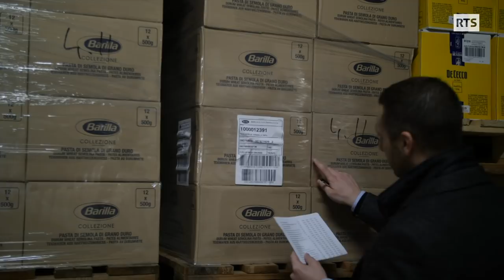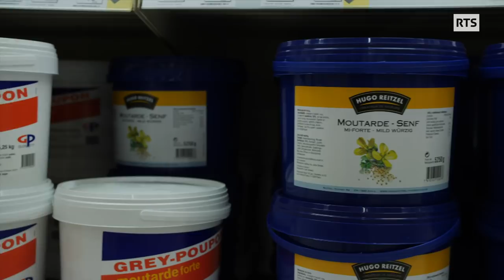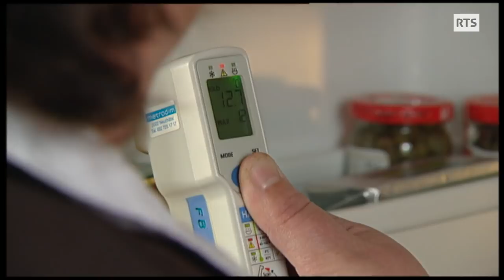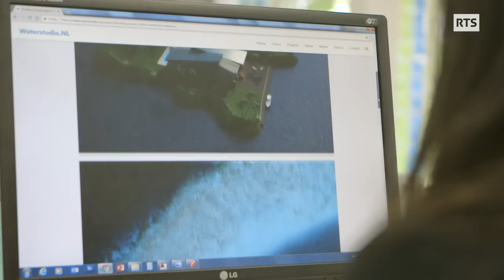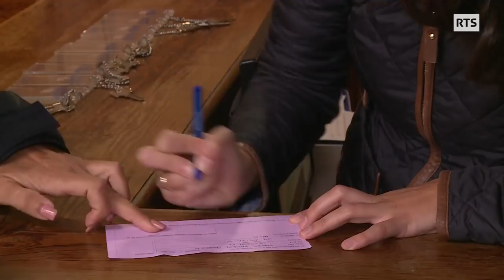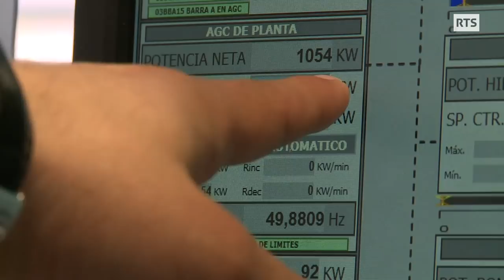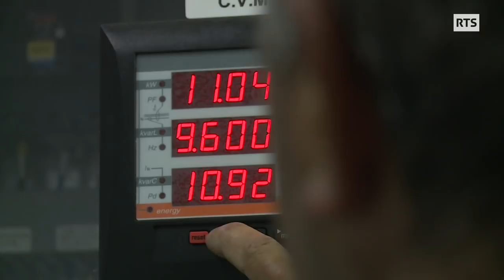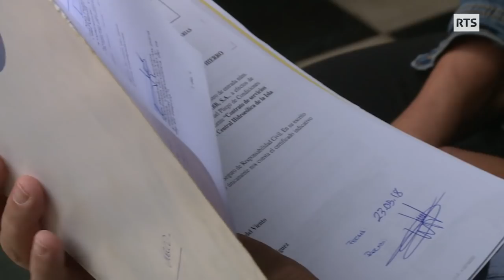Coronavirus et stocks alimentaires - Faut-il s'en inquiéter en Suisse ? | A Bon Entendeur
Le pain est le symbole par excellence de la nourriture essentielle à notre survie. En ces temps troublés, quels sont les stocks de farine disponibles en Suisse romande ? Reportage à Grange-Marnand, où le groupe Minoteries stocke des quantités phénoménales de farine, dont une partie des réserves stratégiques de la Confédération. Le constat est catégorique : quoi qu’il arrive, cette farine permettra de fabriquer du pain en suffisance. Même constat chez Aligro : on craint de manquer de pâtes italiennes si les usines transalpines devaient fermer pour cause d’épidémie, mais les autres secteurs alimentaires sont approvisionnés. Aucune inquiétude non plus du côté des produits frais ! Le discounter Aldi a annoncé que toutes les caisses de ses magasins étaient désormais équipées d’une protection en plexiglas. L’entreprise a aussi dû réorganiser son entrepôt romand géant de Domdidier.

Pour éviter de sortir de chez soi, les shops en lignes sont-ils LA bonne solution pour faire ses courses ? Des éléments de réponse dans cette émission. Une fois vos courses faites ou votre commande livrée, comment s’y prendre pour conserver les aliments dans de bonnes conditions ? ABE vous donne des conseils pour réorganiser votre frigo, même bien rempli.

Pays-Bas vive les maisons flottantes !
Pour lutter contre la montée des eaux pour cause de réchauffement climatique, les architectes hollandais rivalisent d’ingéniosité pour inventer des maisons flottantes étonnantes !

El Hierro, l’île autosuffisante
El Hierro, une île minuscule de l’Archipel des Canaries, s’est lancé un sacré défi : devenir le premier territoire au monde 100 % autosuffisant en énergie, en agriculture et en gestion des déchets.

Grâce au réchauffement climatique, les îles Britanniques préparent une petite révolution gastronomique : les Anglais ont commencé à produire du champagne…et les Ecossais du thé !

Pour voir le reportage en bonus sur le site d'A bon entendeur

00:00 : Les réserves de blé en Suisse
03:35 : La gestion des stocks à Aligro
08:28 : La gestion des stocks chez Aldi
14:10 : Les réserves de la Confédération
15:38 : Les services de livraison de nourriture à domicile
18:00 : Quelle est la bonne température d'un frigo ?
23:24 : Les maisons flottantes aux Pays-Bas
33:29 : El Hierro, l’île autosuffisante aux Canaries